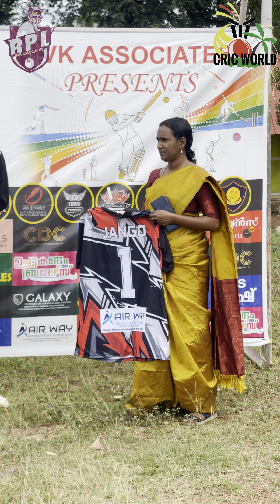ആദ്യ മൽസരം അടിപൊളി🔥മയമില്ലാത്ത മായജാല പോരാട്ടം⚡️⚡️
REFAI PREMIER LEAUGUE
KUTTIKKANAM
      VS
JCC